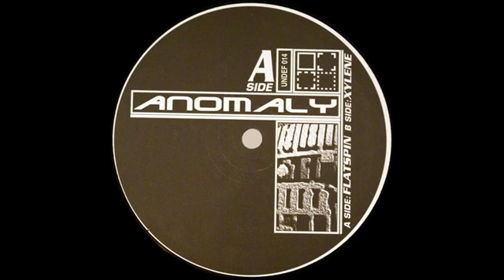Undefined Recordings 014 - A - Anomaly - Flatspin